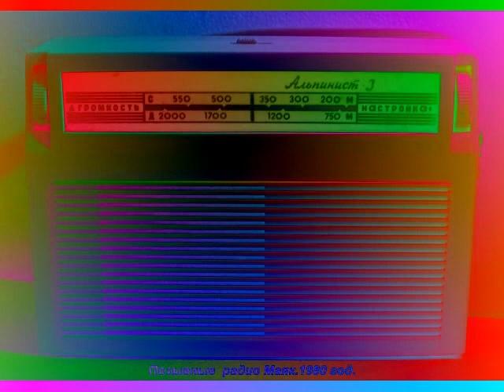Позывные Радио Маяк.1980 год. in DMA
Requested by @blackrose1337_hd